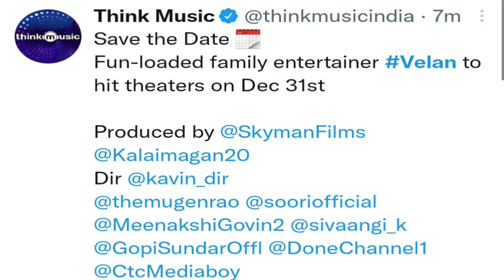Mugen's velan movie release date | mugen Rao | soori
முகின் நடிக்கும் வேலன் திரைப்படத்தின் ரிலீஸ் தேதி
வில்லன் படத்தின் ரிலீஸ் தேதி